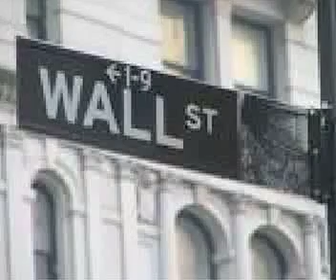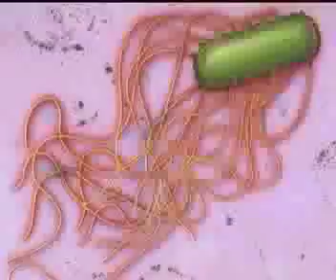Heart of the True American Dream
MP4 - Digital Story Project for American Government